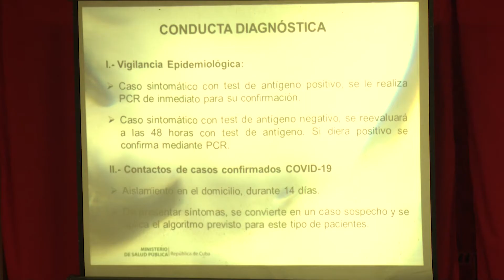Analizan en LasTunas nuevos protocolos sanitarios y aseguramientos para enfrentar la Covid_19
Un análisis sobre la situación epidemiológica y los aseguramientos para garantizar las acciones de enfrentamiento a la pandemia se realizó durante la reunión de servicios básicos en la sede provincial del Partido. Detalles en el siguiente reporte de Yoe Hernández González.